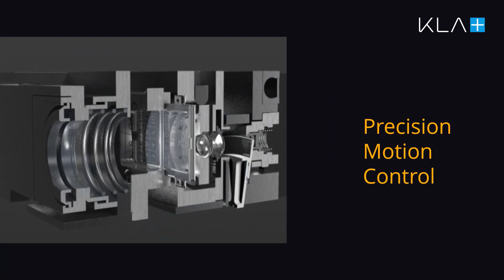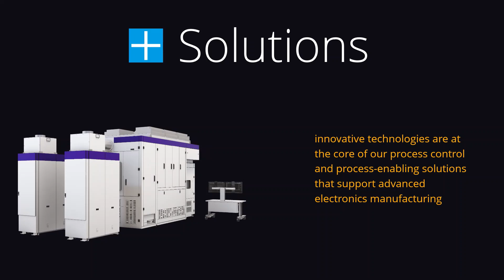KLA Technologies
Innovative technologies are at the core of our process control and process-enabling solutions that drive advancements in the electronics industry.

Watch the latest videos on KLA.com and explore our channels in the KLA Media Room